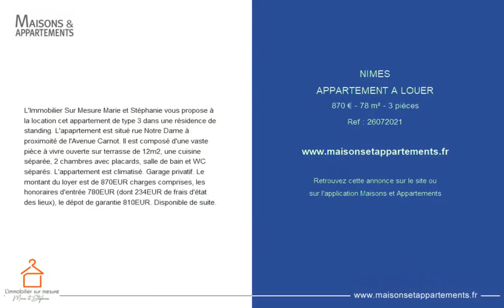NÎMES - APPARTEMENT A LOUER - 870 € - 78 m² - 3 pièce(s)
Référence : 26072021

L'Immobilier Sur Mesure Marie & Stéphanie vous propose à la location cet appartement de type 3 dans une résidence de standing. L'apaprtement est situé rue Notre Dame à proximoité de l'Avenue Carnot. Il est composé d'une vaste pièce à vivre ouverte sur terrasse de 12m2, une cuisine séparée, 2 chambres avec placards, salle de bain et WC séparés. L'appartement est climatisé. Garage privatif. Le montant du loyer est de 870EUR charges comprises, les honoraires d'entrée 780EUR (dont 234EUR de frais d'état des lieux), le dépot de garantie 810EUR. Disponible de suite.

Cette annonce vous est proposée par l'agence L'Immobilier sur Mesure

|2447393|